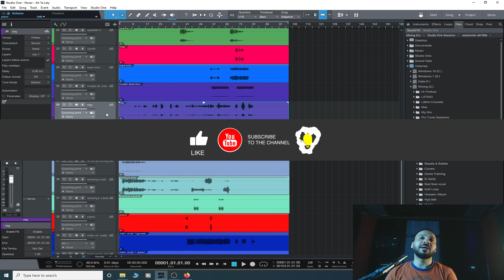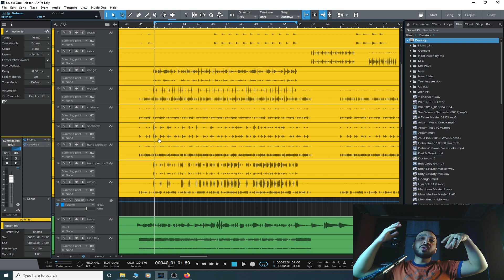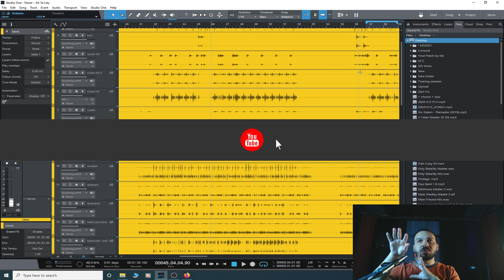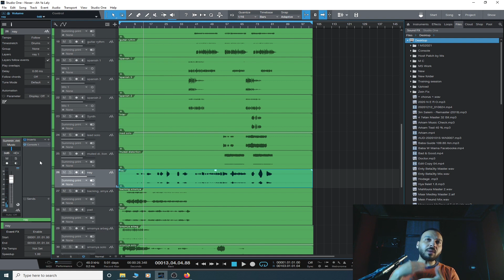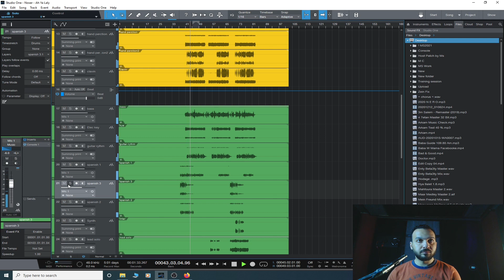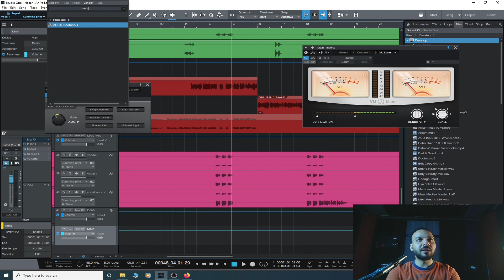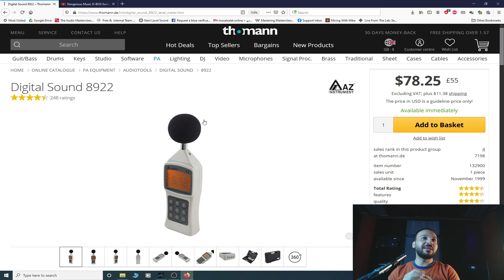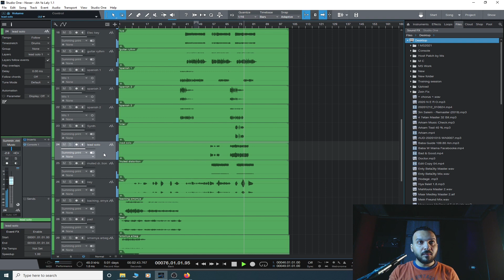03 - هندسه صوت لاغنيه اه يا لالي الجزء الثالث عمل الرف مكس وشرح الاس بي ال ميتر و استخدام الريفرنس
في السلسلة دي هانعمل مكس لاغنيه كامله باستخدام البلج انز الخاصه باستديو وان
الجزء ده هانتكلم فيه عن عمل الرف مكس وشرح الاس بي ال ميتر و استخدام الريفرنس